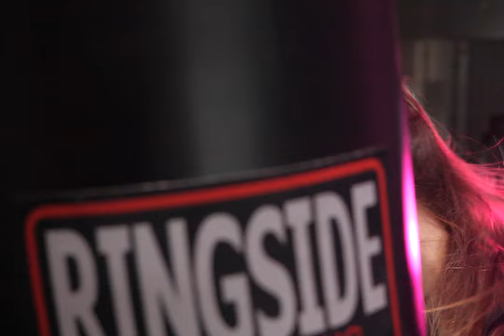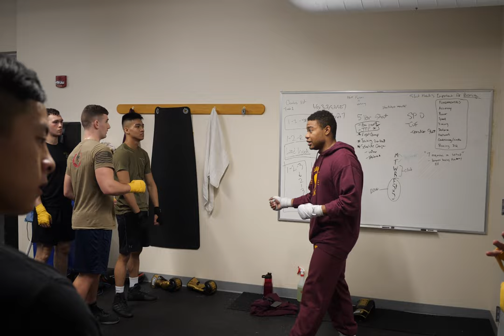Boxing Club founder Gabriel Williams ’23 shows his fighting spirit in and out of the ring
NORWICH RECORD | Spring 2022

When you go into the ring or you go into training, the only person that’s pushing you is yourself,” says Gabriel Williams ’23. Drive is never in short supply for the political science major from Suffolk, Va. Williams served as a U.S. State Department intern last year and has nearly a decade of karate and kung fu training under his belt. He first began to box three years ago. Part of the appeal, he explains, is the mental grit, dedication, and accountability boxing demands—to say nothing of the cerebral aspects of the sport, which he compares to chess. Success in the ring requires anticipating your opponent and thinking many moves ahead. “If you’re not actively pushing yourself to the maximum limit, you’re letting yourself down ultimately,” he says. “Because I guarantee you, your opponent is doing those very things.” Williams loves to share as much as he loves to learn. Which is why he and a number of fellow undergraduates recently launched a new Boxing Club on campus, the first step toward establishing a formal combatives program at Norwich. “It’s given me a way to serve this institution and be a part of something that’s greater than myself,” he says, noting his confidence that the club will endure. “When I come back for Alumni Weekend, they’ll still be here.”